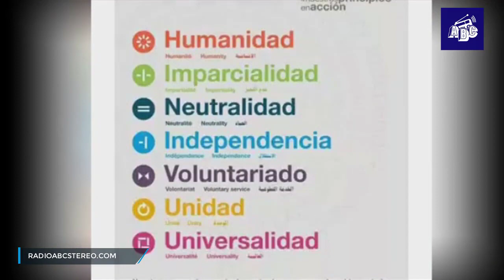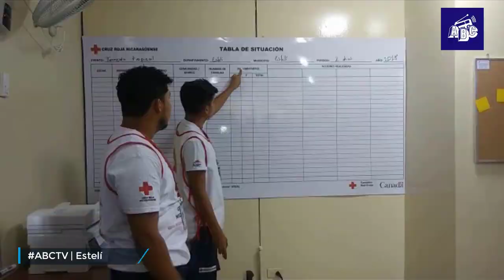DÍA MUNDIAL DE LA CRUZ ROJA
Estelí | DÍA MUNDIAL DE LA CRUZ ROJA ❤️

Humanismo y servicio sin esperar nada a cambio son los valores que todo cruzrojista posee. Este 8 de mayo se celebra el Día Mundial de la Cruz Roja y en Noticias reconocemos su digna e invaluable labor.